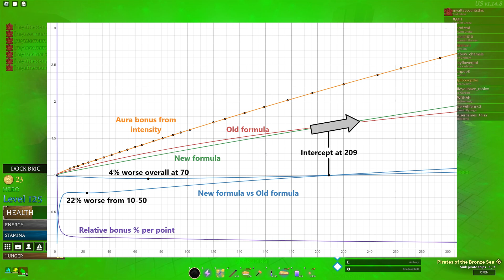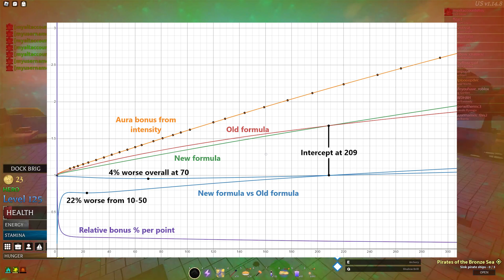Should you invest into Secondary Stats?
After the formula for secondary stats were changed, low invests in secondary stats are not as effective
basically secondary stats are worse than before, especially around 30-50, until you invest 209.